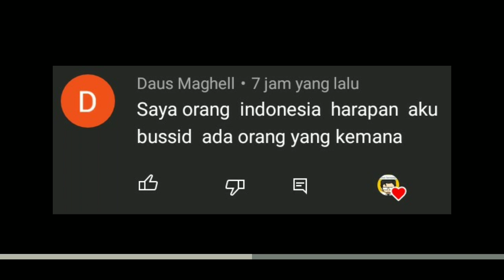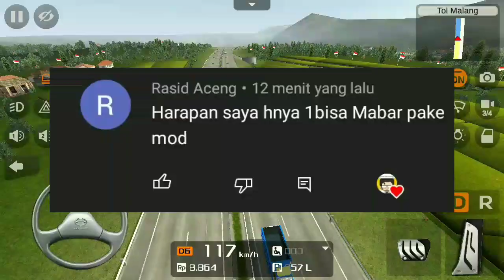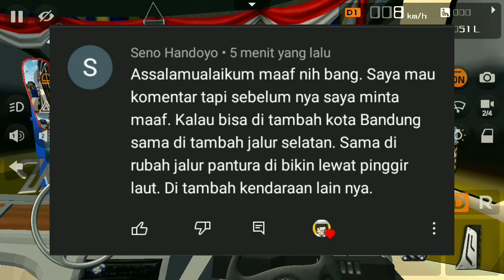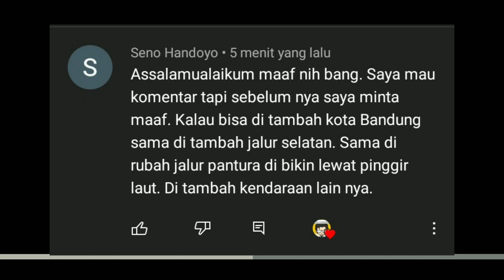INILAH HARAPAN BUSSID VERSI MENDATANG !!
➡️ Perekam Layar; ADV Screen Recorder
➡️ Pengedit Video; Kinemaster Mod
➡️ Edit Thumbnail; Pixellab Dan Kinemaster

                       ➡️ Tutorial ⬅️